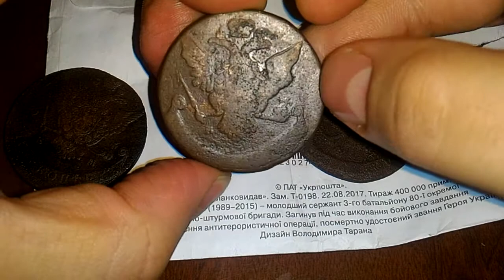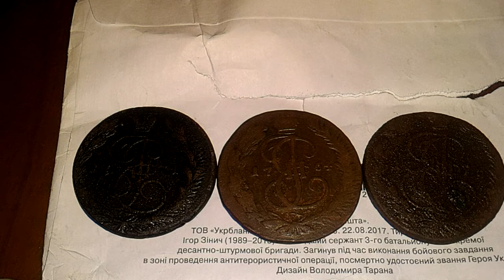Купил 5 копеек 1700 года 3 штуки